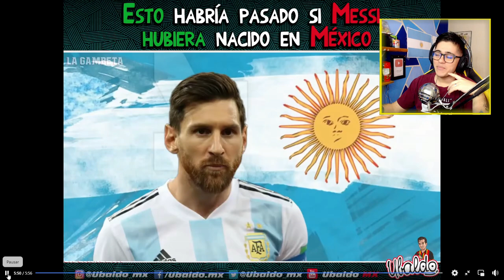MEXICANO REACCION | QUE HUBIERA PASADO SI MESSI FUERA MEXICO | QUIZAS ESTARIA MEJOR